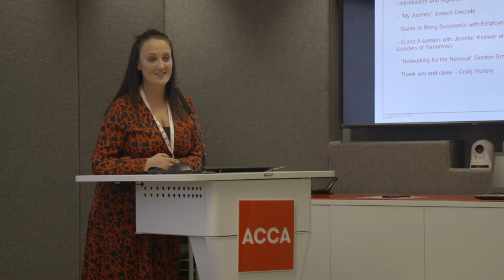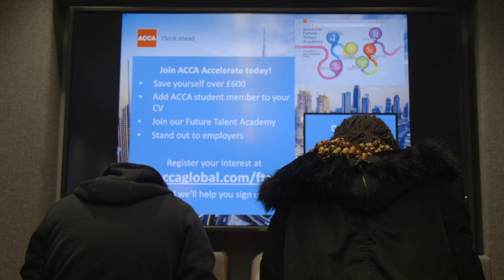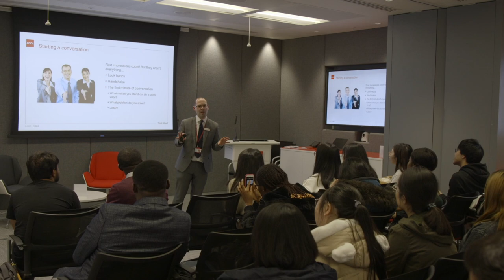School of Business | Master's in Professional Accountancy and the ACCA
Group of our MSc Professional Accountancy students visit the ACCA Scottish HQ in Glasgow.
Our Professional Accountancy Master's degree is fully accredited by the ACCA and offers exemption form the ACCA Skills and Knowledge Papers upon completion.
The Master's degree in Professional Accountancy also has wider connections with the ACCA, with a trip to their Scottish HQ being one of the many advantages.